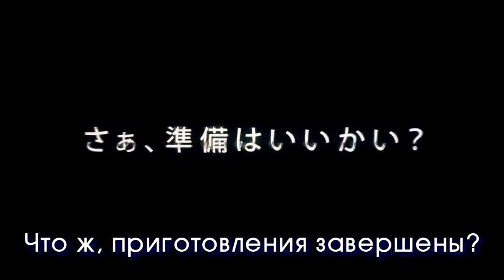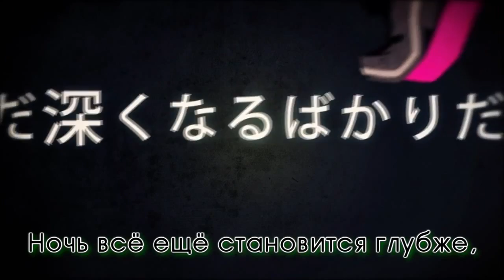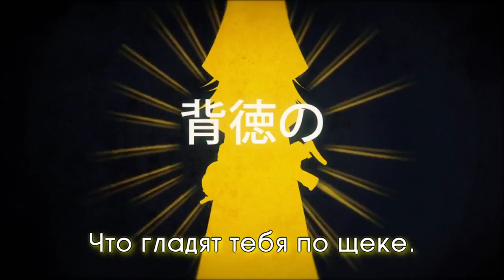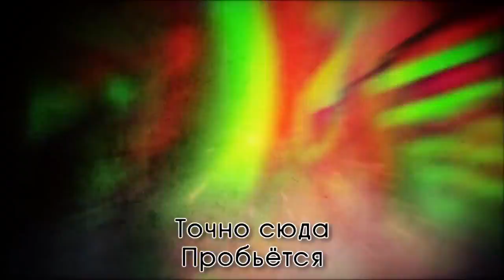MEIKO & KAITO & Lily & VY2 & Yuzuki Yukari - Impulse x Pandemonics (rus sub)